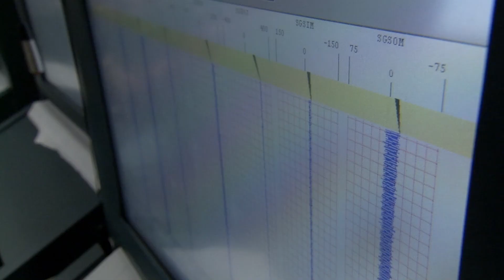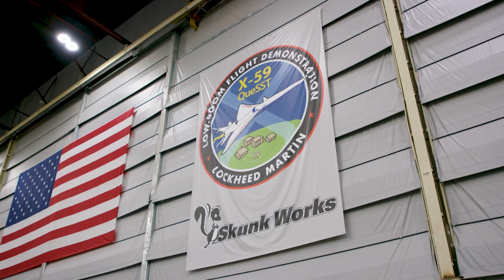Quesst: Speed Never Sounded So Quiet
We are on a mission: to pave the way for supersonic air travel over land and cut our flight time in half. With the innovative X-59 aircraft, we're working to prove that a sonic boom can be reduced to a quieter, acceptable sonic thump.

This is NASA's Quesst.